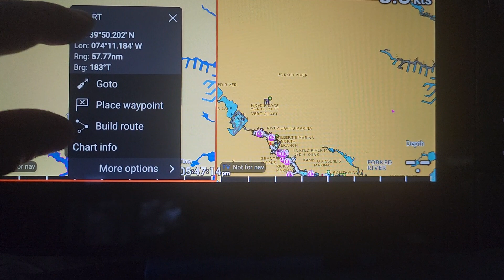Endeavor Pinch 2 Zoom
Tough sometimes Pinch 2 zoom.